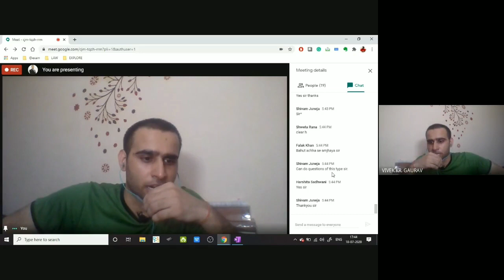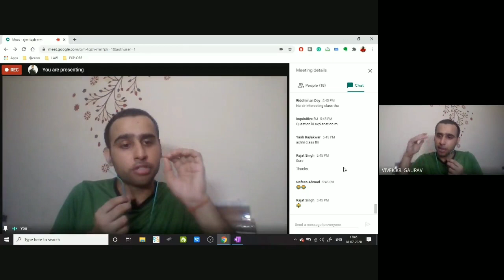What If Police Fires At Mob Obeying Command Of Superior Officer?- Mistake Of Fact & Mistake of Law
DULLB ONLINE COURSE
Join Our Online Course For DULLB Entrance Exam 2021

Join Our Telegram Channel- @thelegalindian

What If Police Fires At Mob Obeying Command Of Superior Officer?- Mistake Of Fact & Mistake of Law Explained.

Join Our Online Crash Course for DULLB Exam Preparation.

DULLB ONLINE CRASH COURSE - 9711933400 (WhatsApp)

Important Videos For Law Students

🌟Star Video- How to prepare for DULLB Entrance Examination Just in One Month. With Short tricks

8. Can you prepare for Civil Services along with LL.B. at Faculty of Law University of Delhi

All the Guidelines of YouTube are complied with due diligence by THE LEGAL INDIAN team. Please contact below mentioned, if you come across anything which is in conflict with the YouTube Guidelines whatsoever. My team shall remove it forthwith and help YouTube to deliver the best content to the masses. 😊